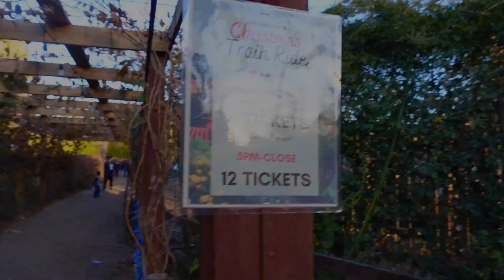Vlogmas Days 15-18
WHAT UP SQUAD! HERE'S  VLOGMAS DAYS 15-18! I HOPE YOU GUYS LIKE IT AND LET ME KNOW WHAT YOU GUYS WANT TO SEE NEXT!